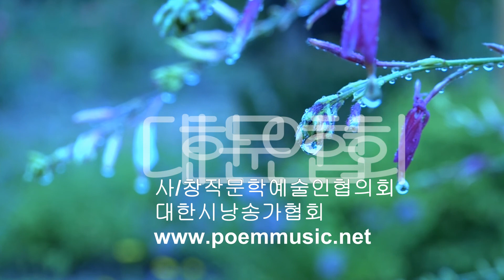[시낭송] 김영주 / 금낭화 / 시낭송 / 박영애 (명시 언어로 남다)